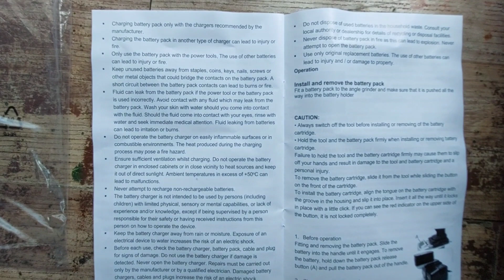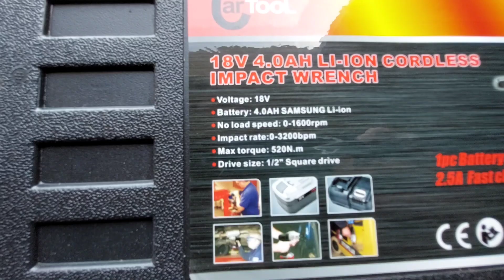IMPACT WRENCH CARTOOL CT03056 - TEST AND UNBOXSING